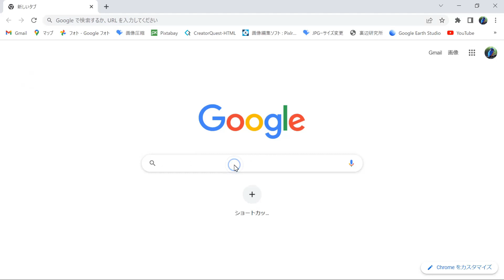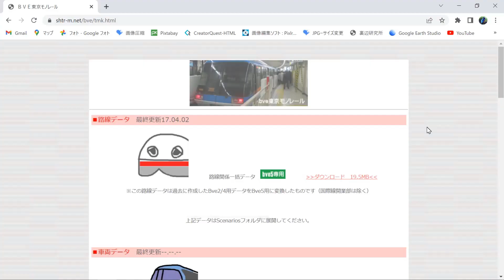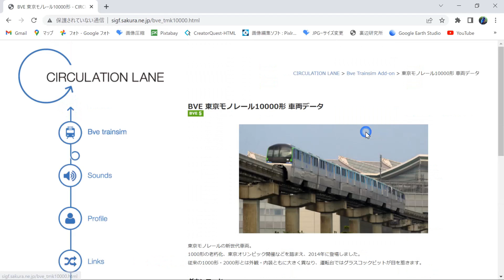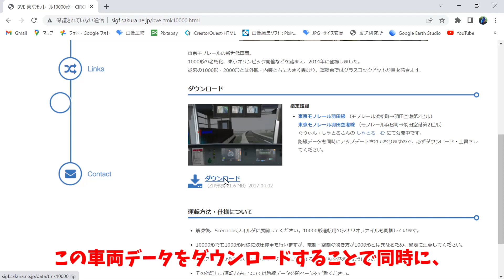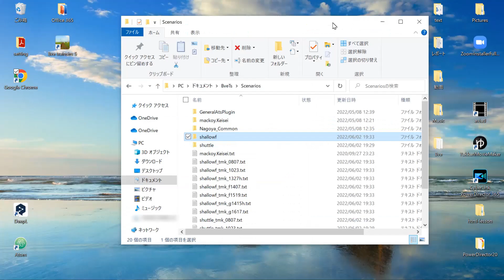【Bve5】まるで本物！全線運転可能な東京モノレール（浜松町～羽田空港第２ビル）導入方法｜よく分かるBVE講座Part20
〇路線情報
東京モノレール　浜松町～羽田空港第２ビル

◆画像素材
〇裏辺研究所
〇Pixtabay

コミュニティでコメントに関しての投稿をしたので一読していただけると幸いです。（下記はコミュニティ投稿のコピーです）
基本的には時間があるときにお返事をさせていただきます👍

　Bve関連の動画では「この路線をやってほしい」や「～ができないので教えてほしい」等のコメントもすべて読んでおります。
前者はコメント数やコメントされた順番などを考慮して動画を作成しているので気長にお待ちください🙇
後者については一人一人の状況が違うので対応しかねる場合があります。予めご了承ください。